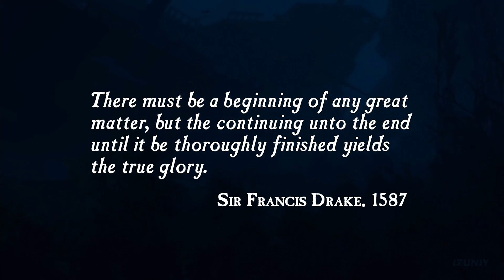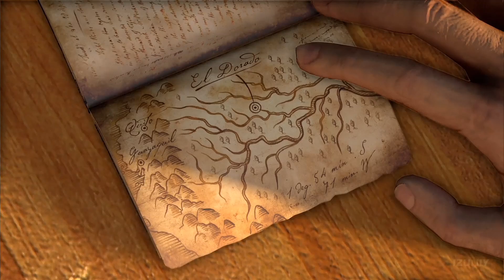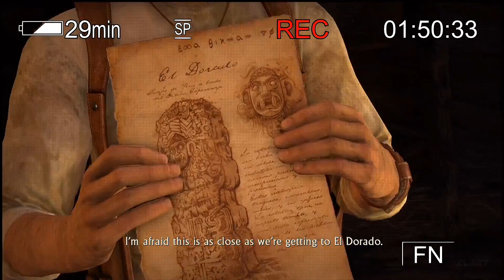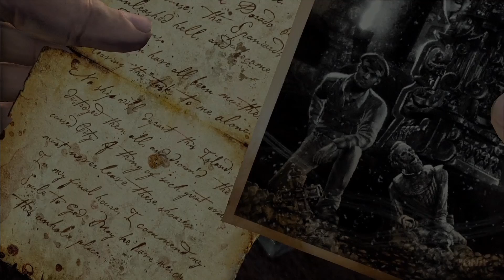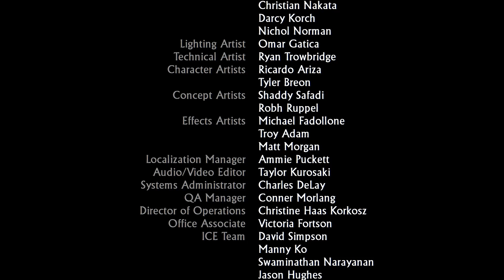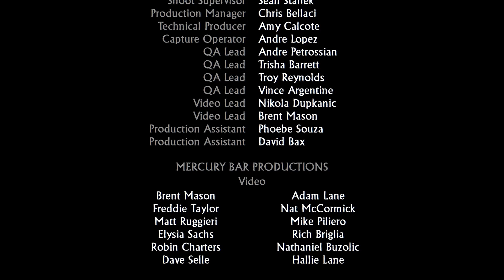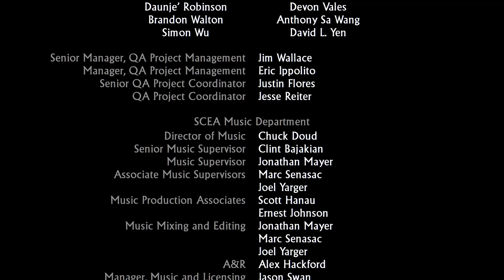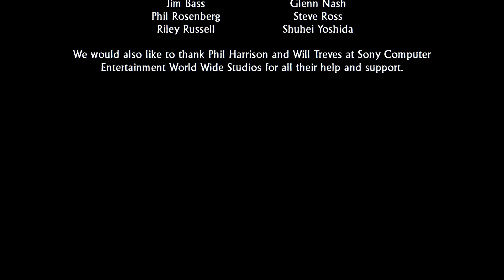Uncharted 1 - 60FPS All Cutscenes Movie 1080p (PS4) - Nathan Drake Collection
Uncharted 1 Drake's Fortune All Cutscenes Movie 1080p 60FPS (PS4) Remastered Nathan Drake Collection